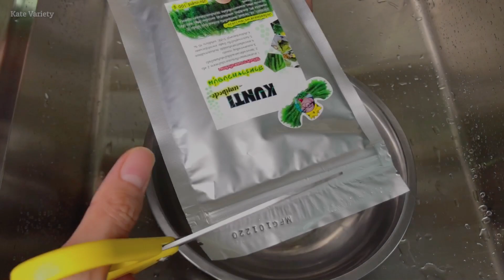3 เมนูสาหร่ายพวงองุ่น และวิธีล้างสาหร่ายพวงองุ่นขันติ ให้อร่อย กรอบเด้ง ไม่เค็ม | Kate Variety VLOG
หวังว่าจะชอบวีดีโอนี้กันนะคะ ฝากกดติดตาม กดไลท์ กดแชร์ ให้เกศด้วยค่ะ😊

สวัสดีค่ะ วันนี้เกศมาทำเมนูสาหร่ายพวงองุ่น 3 เมนูง่ายๆ อร่อยๆ ใช้สาหร่ายพวงองุ่นขันติ และมีวิธีล้างสาหร่ายพวงองุ่นขันติ ให้อร่อย กรอบเด้ง ไม่เค็ม มาฝากด้วยค่ะ

ขอบคุณสำหรับการรับชมวิดีโอของ Kate Variety (เกศ วาไรตี้) นะคะ

ถ้าชอบวิดีโอนี้ อย่าลืมกดไลท์ และกดติดตาม ช่อง kate variety เพื่อเป็นกำลังใจให้ด้วยนะคะ🙏